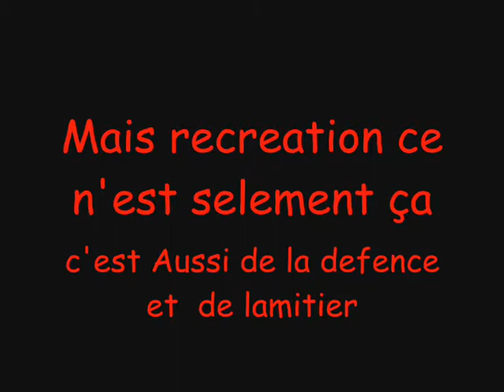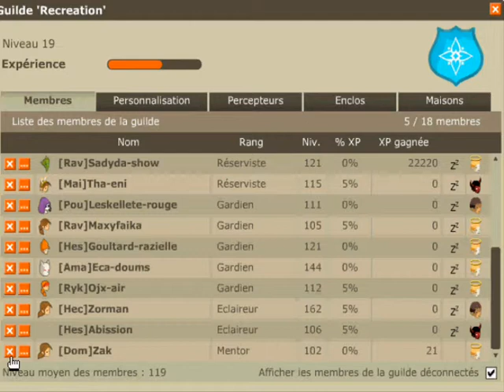La Vie D'une Guilde RECREATION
Notre guilde  ='(